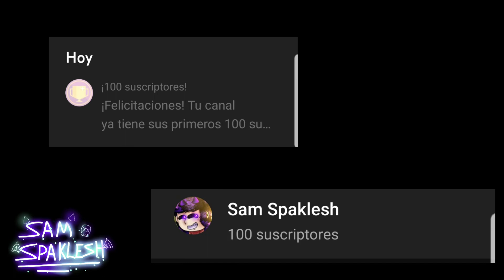muchas gracias por los 100 💖 + 1er aniversario del canal